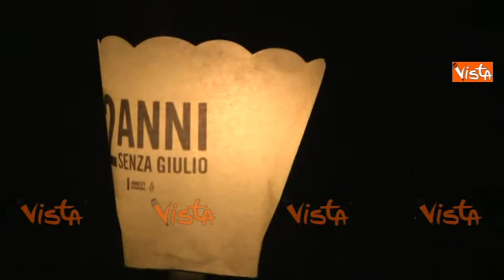Dopo 2 anni ancora nessuna verità per Giulio Regeni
(Agenzia Vista) - Roma, 25 Gennaio 2018 - Alle 19.41 centinaia di fiaccole si sono alzate davanti Montecitorio, sono le lanterne dei cittadini che dopo due anni chiedono che sia fatta chiarezza sull'omicidio di Giulio Regeno a Il Cairo. La manifestazione, organizzata da Amnesty International nelle principali piazze italiane, ha visto la partecipazione della Presidente della Camera Laura Boldrini.